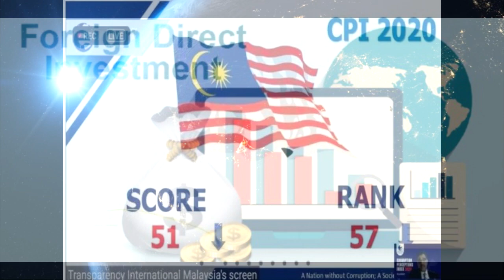TERKINI: LAPORAN CPI TERBARU, MUHYIDDIN MEMALUKAN MALAYSIA!!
CPI KEDUDUKAN MALAYSIA MEROSOT!!

Indeks persepsi rasuah merosot: K'jaan perlu baiki keadaan - NGO
Pusat Untuk Memerangi Rasuah dan Kronisme (Pusat C4) menggesa Perdana Menteri Muhyiddin Yassin memperbaiki pentadbirannya agar dapat meningkatkan pencapaian membanteras rasuah dalam negara.

Ia selepas Malaysia merosot dua mata dan menyebabkan kedudukan negara merosot enam anak tangga dalam Indeks Persepsi Rasuah (CPI) 2020, berbanding tahun sebelumnya.

"Menurut Transparency International (Ti) yang menerbitkan laporan itu, penurunan markah boleh disabitkan dengan perubahan kerajaan secara tiba-tiba susulan Langkah Sheraton pada awal 2020.

"Faktor yang mempengaruhi termasuklah reformasi institusi yang terganggu, akses terhad terhadap maklumat berkaitan kepentingan awam, salah guna kuasa dan korupsi dalam agensi penguatkuasa yang berterusan, serta kurangnya tekad politik untuk melawan korupsi dalam sistem.